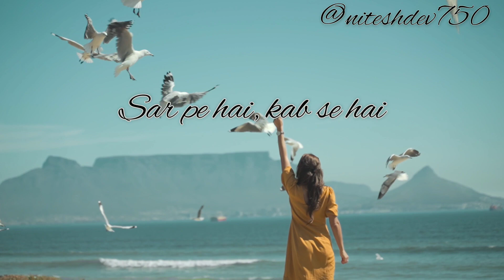nwe status video